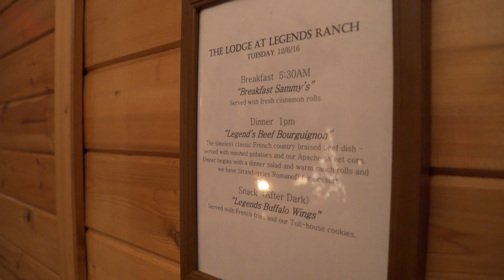Hunting Massive Michigan Whitetails in the Snow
Keith Warren heads to Legends Ranch to hunt monster, Michigan whitetails in freezing temperatures.